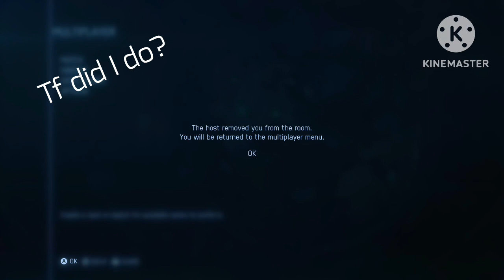Ace Combat 7 lobby hosts are trash